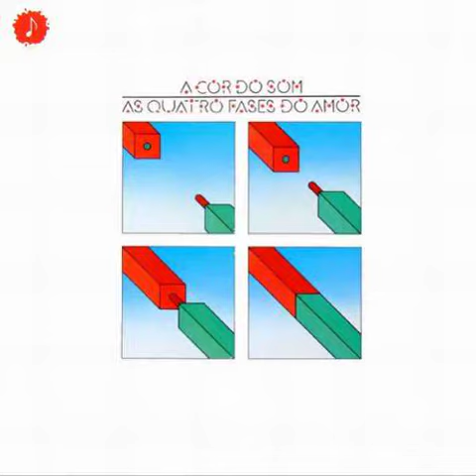04 Primeiro Olhar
Album-A Cor Do Som-1983-As Quatro Fases Do Amor